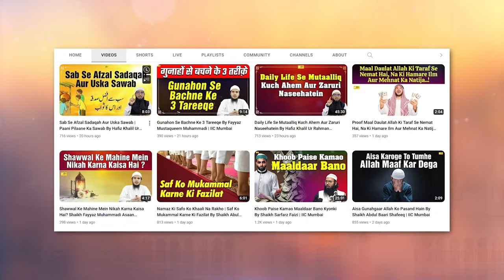Agar Namazi Pehla Tashauhhud Bhool Jaaye To Kya Karen? By Shaikh Afaque Madani | Asaan Deen Ep. 95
Bank Account Details:
ILM FOUNDATION
ICICI Bank
Savings account
IFSC CODE-ICIC0001028

Agar Namazi Pehla Tashauhhud Bhool Jaaye To Kya Karen? By Shaikh Afaque Sanabili Madani | Asaan Deen Ep. 95 | IIC Mumbai